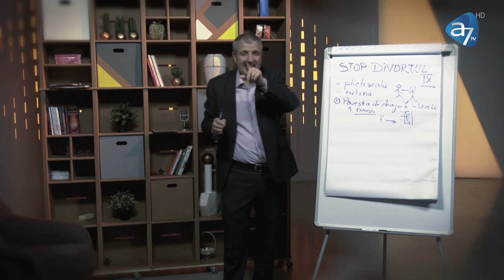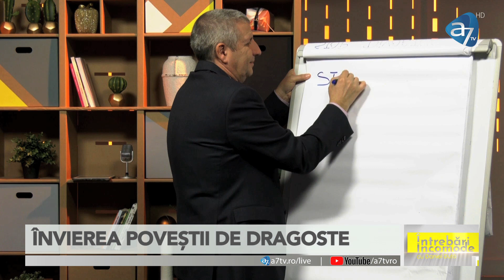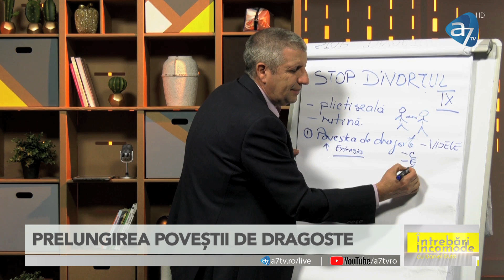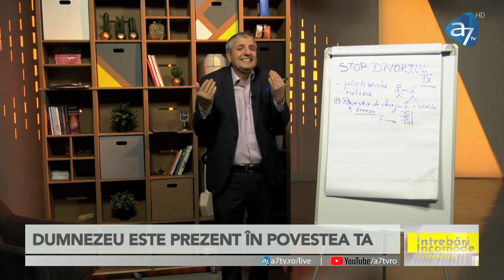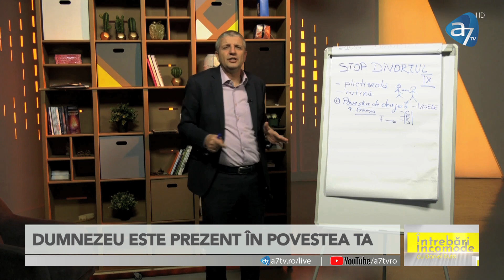Stop divorțului - episodul 9 | Întrebări incomode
Suntem în luna în care nu ai voie să divorțezi. În emisiunea ”Întrebări incomode”, cu Daniel Duță, aflăm secretul căsătoriei împlinite.
Urmărește emisiunea pe pagina de Facebook, pe canalul de YouTube și pe postul de televiziune A7TV, sâmbătă de la ura 21:00!